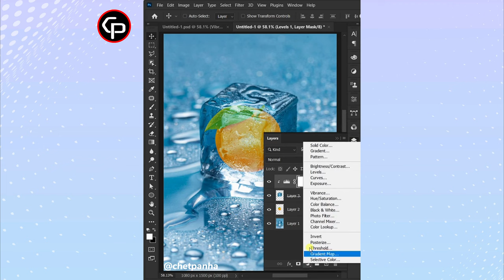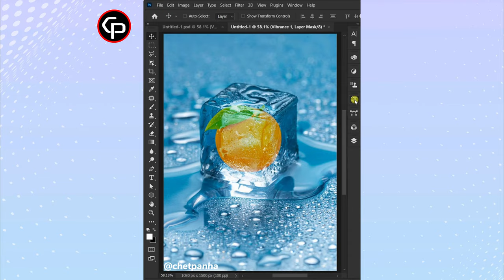Frozen Ice Cubes 3D Effect in Photoshop